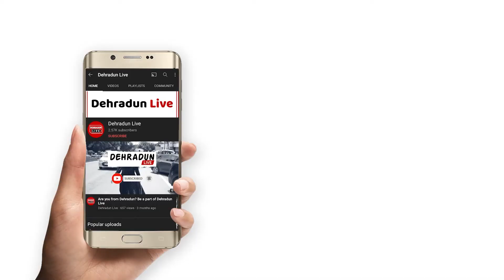PAK vs AFG Asia Cup T20 : मैच नहीं, बल्कि साउथ इंडियन की एक्शन फिल्म बनी | Dehradun Live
सात सितंबर को दुबई में पाकिस्तान और अफगानिस्तान का रोमांचक मैच हुआ था. इस दौरान जहां खिलाड़ी मैदान पर भिड़े नजर आए तो वहीं मैदान के बाहर दोनों क्रिकेट टीमों के फैंन्स का आपस में टकराव हो गया. इस दौरान पैवेलियन में जमकर हंगामा हुआ और फैंस एक दूसरे पर लात-घूंसे चलाते हुए और कुर्सियां फेंकते नजर आए.
बता दें कि पाकिस्तान ने मैच में अफगानिस्तान को शिकस्त दी थी. वहीं मैच खत्म होते ही दुबई का पैवेलियन आखड़े में तब्दील हो गया. अफगानिस्तान क्रिकेट टीम के हारते ही फैन्स बौखला गए और पैवेलियन में रखी कुर्सियों को उखाड़-उखाड़कर फेंकना शुरु कर दिया. इस दौरान अफगानी क्रिकेट टीम के फैंस कुर्सियों को तोड़कर पाकिस्तानियों की तरफ फेंकने लगे.__________________________________________________________________